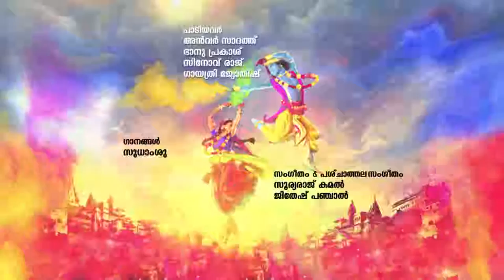STAR KANNATAE RADHA 05 TD 30 11 2018